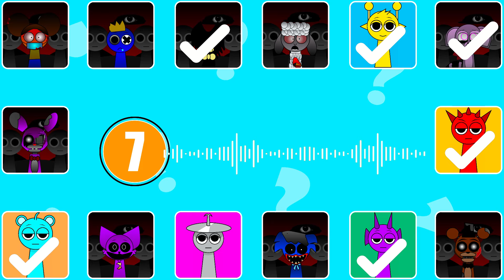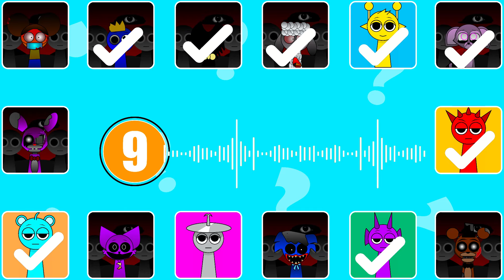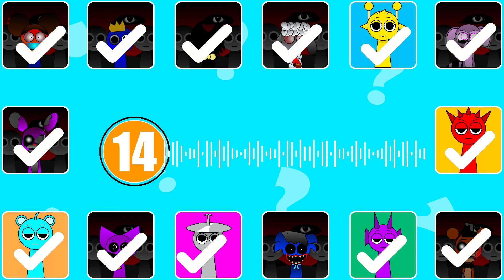Guess the VOICE🔊 Sprunki Phase 4🩸Jevin💙Durple😈Clukr💿Tunner🤠Raddy🤪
Characters used in the video:
Bubba Bubbaphant, Kickinchicken, Miss Delight,
Bobby Bearhug, Kissy Missy, Catnap Monster,
Hoppy Hopscotch, Pickypiggy, Catnap,
Dogday, Poppy, Pj Pug-a-pillar,
Monster Dogday, Craftycorn, Nightmare Huggy Wuggy,
Nightmare Catnap